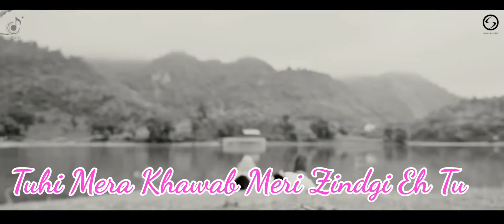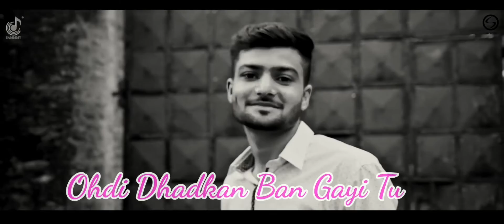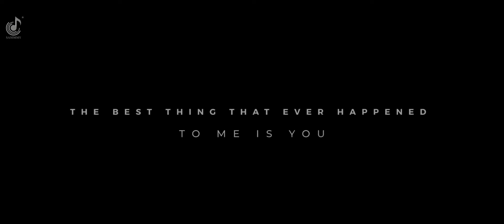Tuhi Mera Pyar (Lyrical) : New song by Sammmy | Kakka & Jiya | New Punjabi Song | Sammy Records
Credits:
►  Song: - Tuhi Mera Pyar[Lyrical]
►  Singer: - Sammmy
►  Lyricist: - Kakka (Atul Verma)
►  Album: - SAMMMiTUDE
►  Featuring: - Jiya Dahiya & Sammmy
►  Director & Editor: - Vicky Cool
►  D.O.P: - Rahul Singla
►  Makeup Artist: - Surender
►  Concept: - Sammmy
►  Location & Arrangement: -
Shanky (Sandeep) - (Fun Guest House) Morni Hills, Haryana

Audio on Sammy Records(C)

Sammmy
Sammy Records